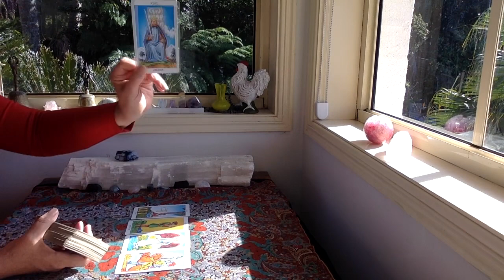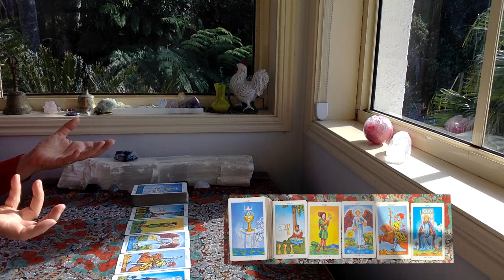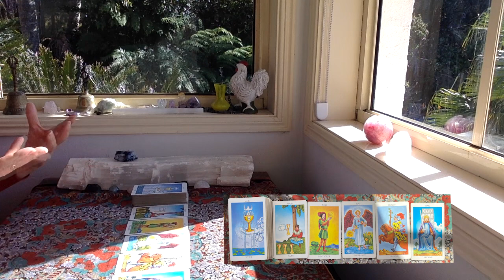DAILY TAROT "Healing and balance!" September 16th 2021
The cards I use are:
The Rider Waite
Ethereal Visions by Matt Hughes

GreenLion Goddess